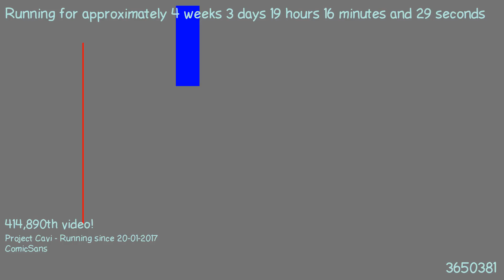1487697640 - Webdriver Cavi - F_0